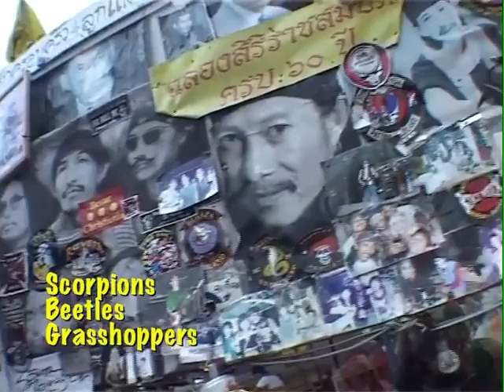BUGS & SLUGS FOR LUNCH, WITH ENTERTAINMENT....PATTAYA, THAILAND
There's something for everyone in PATTAYA, including a stew made from a variety of unappetizing creatures. Black scorpions, crickets, frogs, cockroaches and maggots, etc.You may prefer to have maggot soup or just fried scorpions...The chef is most anxious to please!